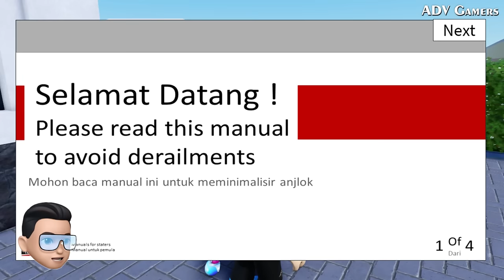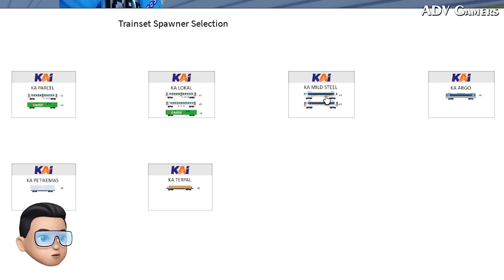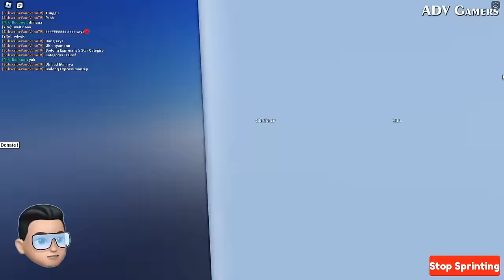NYOBAIN GAME KERETA API FULL INTERIOR ROBLOX !! BANYAK PILIHAN LOKOMOTIF - Roblox Indonesia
Kali ini Adv dan Pak Bodong mau Review dan Nyobain Kereta Api Full Interior di Roblox yaitu Trains Of Indonesia !! 🤩

Follow akun ADV & Pak Bodong, serta Join Discord & Grup Roblox di atas agar bisa Mabar, Konvoi, Roleplay, Giveaway, dan Masih banyak lagi 😄👆